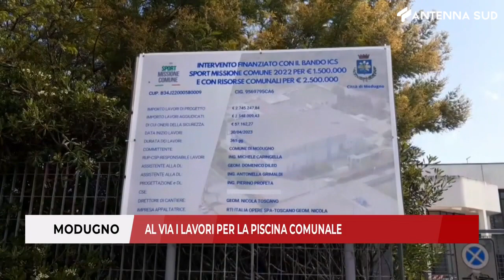26 Aprile 2023 - Modugno, al via i lavori per la piscina comunale